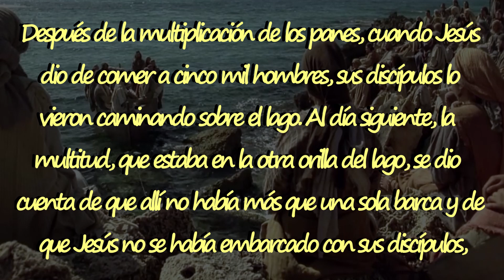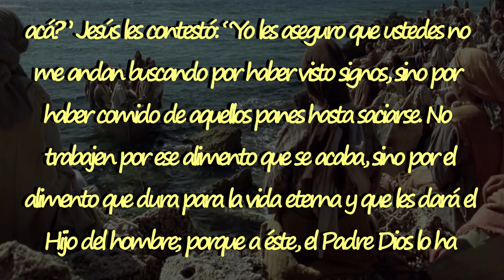1 MINUTO CON EL EVANGELIO (Lunes, 19 Abril 2021)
Lectura del Santo Evangelio según San Juan correspondiente al Lunes, 19 Abril 2021)